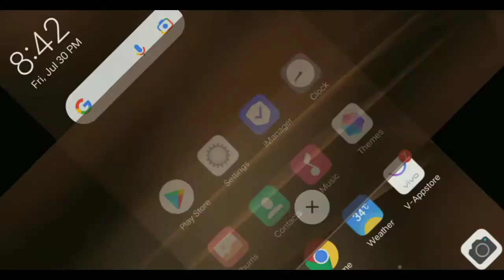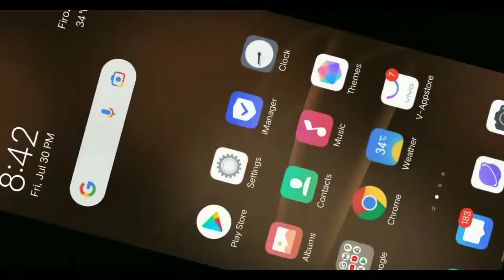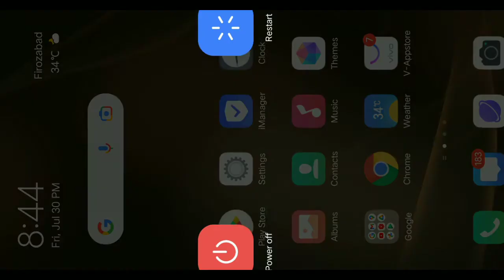clan already exists free fire problem | clan already exists free fire problem fix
clan already exists free fire

clan already exists free fire problem fix

can already exist free fire problem fix in hindi

how to fix clan already exist problem in free fire

free fire

free fire error clan already exists

About : :

Bobby Yadav